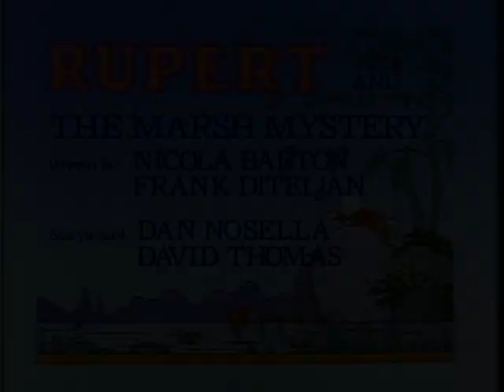Rupert | Rupert and The Marsh Mystery - Ep. 42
Rupert helps Ottoline investigate strange goings on at her Aunt Felicity’s inn on Crompton Marsh.